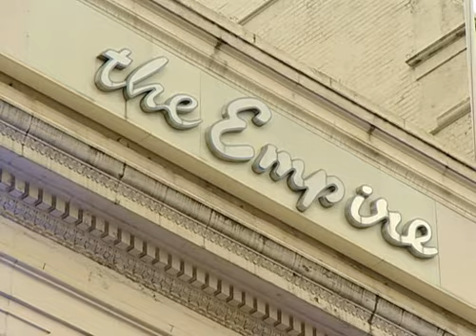6 Paul Kaye in Leicester Sq Reminiscing